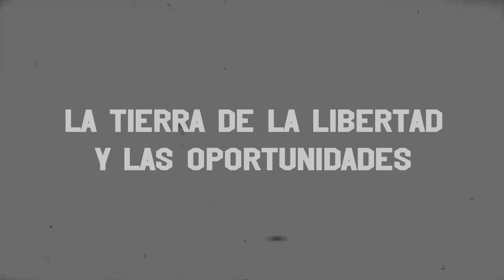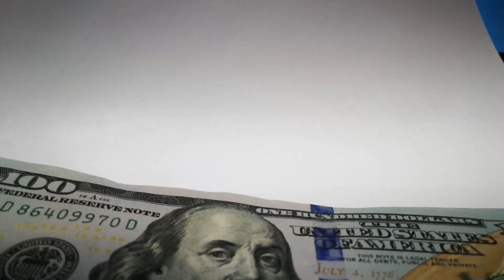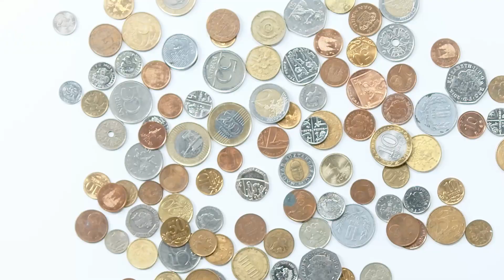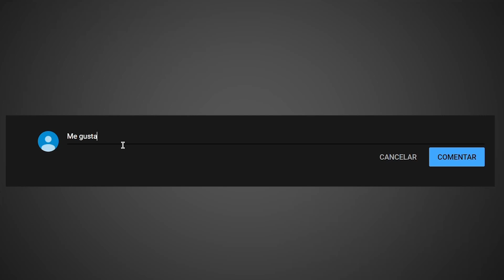The Florida Project: Disney y el mito del sueño americano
En este video analizamos The Florida Project (2017), dirigida por Sean Baker.

Todas las modificaciones al audio y video original de la película se hicieron para evitar la censura de YouTube.

Las citas son extraídas del libro "Esclavos Unidos" de Helena Villar, editado por Akal.

Recomiéndanos una película que te gustaría ver en nuestro canal.